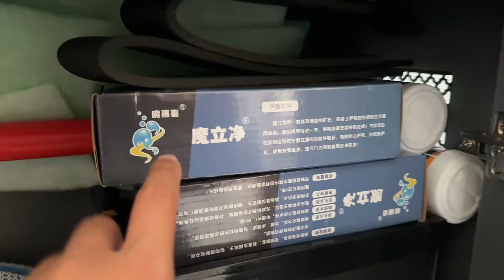老公养鱼比养孩子还用心，为了一缸鱼买各种东西，真是差生文具多